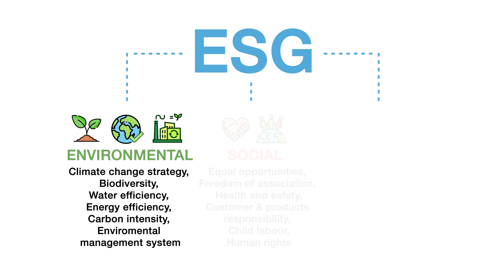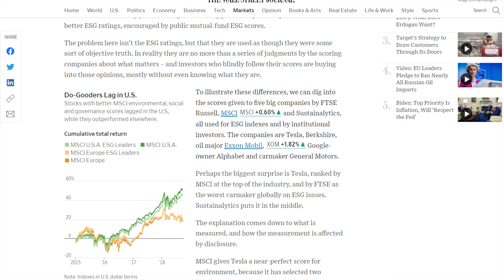Elon Musk is Wrong - Understanding ESG: Breaking Down the Confusion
In this video, we’ll be discussing the world of responsible investing and breaking down the three areas that investors often get tripped up on when it comes to ESG. ESG, which stands for environmental, social and governance, is an investment strategy that takes into account these factors when making investment decisions. Unfortunately, many investors, including Elon Musk, have misunderstood what ESG is and how it can benefit investors.

➡️ In this video, Salman Ahmed, chief investment officer at Steadyhand, will break down the key principles you need to know about ESG. We’ll discuss the background of responsible investing, including the terminology that can be confusing for many. Additionally, we’ll dive into the subjectivity of people’s opinions on ESG, which can make it difficult for some to understand.

Whether you’re an experienced investor or just getting started, this video will provide valuable insights into the world of responsible investing and help you make informed decisions about where to put your money.

📚 SUBSCRIBER GIVEAWAY: Not sure where to start—or if you’ve started, how to prioritize? Subscribers to the channel can grab this Free Insider’s Guide “Its Really not Rocket Science”

💬 Hopefully, this video will give you a fuller understanding of what ESG is.

🗓 Attend Our Webinar: Straight Talk with Steadyhand  🗓

📍 Welcome to Steadyhand's official YouTube channel!

Steadyhand is a Canadian investment firm that offers low-fee investments with easy-to-follow advice and a simpler, more human experience for all Canadians.

On this channel, we produce jargon-free videos to help you stay informed & educated on relevant investment topics. We've been managing money since 2007 and over 3,500 Canadians have entrusted us with more than $1 billion in investments. Our clients enjoy direct access to world-class fund managers and a level of genuine financial stewardship that you just don't find at the big banks and brokerages.

➡️ Our straightforward lineup of funds, easy-to-follow investment advice, and candid reporting enable our clients to weather the ups and downs of the markets with confidence. We offer hands-on, personalized service, and are ultra-accessible.

In short: Steadyhand offers Canadians a better way to invest!

If you enjoy the videos you see on this channel then make sure you subscribe and hit the notification bell so you find out as soon as we post a new video! 🔔

📍 Vancouver Office (1747 West 3rd Avenue Vancouver, BC V6J 1K7)
📍 Toronto Office (3690-130 King St W, Toronto, ON M5X 2A2)
🔹 Video Chapters 🔹
0:00 Introduction
1:08 Terminology
2:24 Social & Governance
3:42 Objective
4:42 Conclusion